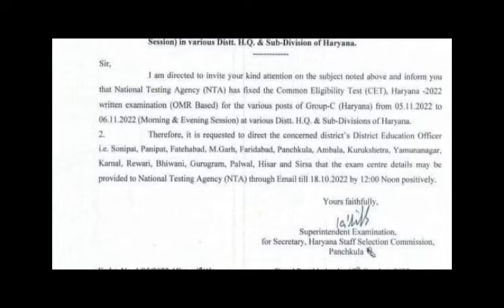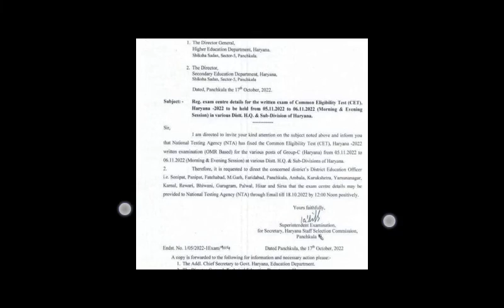नया नोटिस जारी | hssc cet new update today | hssc cet new date news today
hssc cet exam date news today
hssc Cet exam date news today 2022
hssc Cet new date news
hssc Cet live classes
hssc Cet new news today
hssc Cet exam date new update today
hssc Cet exam date latest update